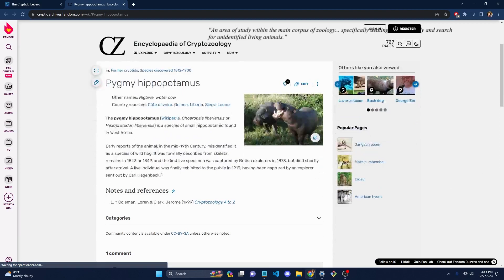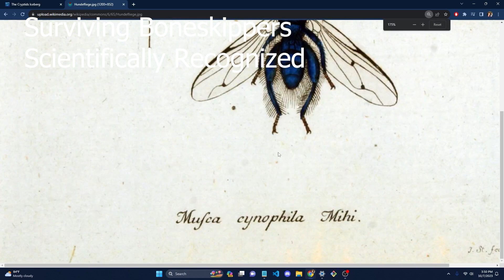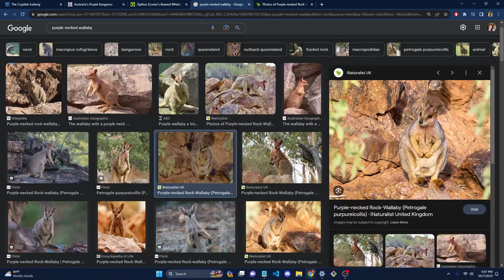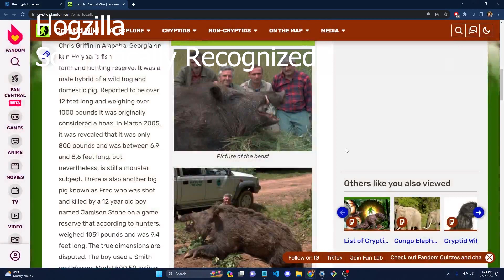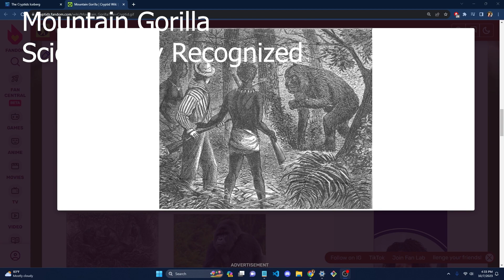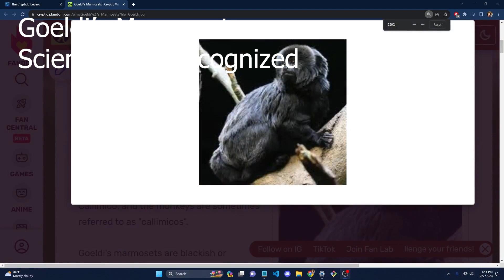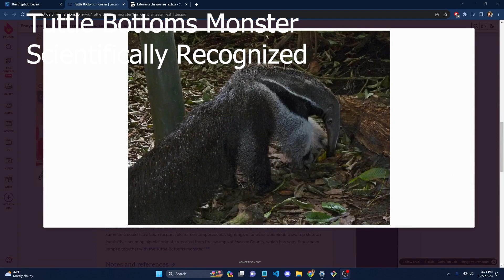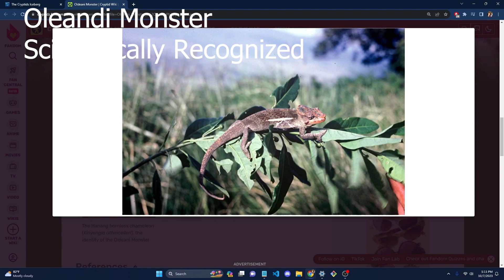The REAL Cryptid Iceberg Explained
Hey all, thanks for clicking on the video. I'm small time so every sub counts.

Here's the Iceberg chart of which this video covers the top section

Here's an alt description for the algo

🌟 Welcome to my captivating journey into the world of cryptids! In this video, I'll be delving deep into the realm of former cryptids – those mysterious creatures that were once considered mythical but have since been discovered and proven to exist. Prepare to be amazed as we unveil the incredible truth behind these once-elusive beings.

🦕 Join me as we explore the astonishing stories of these former cryptids, from sea monsters like the colossal colossal squid to land-dwelling creatures like the Okapi and the coelacanth fish, which have baffled scientists for centuries. Discover the compelling evidence and scientific breakthroughs that shattered the myths and transformed these enigmatic beings into living, breathing reality.

🔬 Learn about the dedicated researchers, explorers, and adventurers who risked it all to seek out and document these elusive creatures, shedding light on the hidden corners of our planet. We'll also discuss the importance of conservation efforts to protect these remarkable animals and their fragile habitats.

🌎 As I embark on this expedition into the world of former cryptids, be prepared to challenge your beliefs, expand your knowledge, and be awed by the wonders that nature continues to reveal to us.

Together, let's uncover the secrets of our planet, one cryptid at a time!